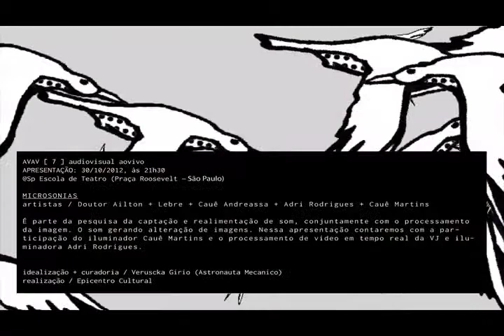MICROSONIAS [ doutor ailton + lebre + cauê andreassa + adri rodrigues + cauê martins ]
video: danilo dilettoso

AVAV [ 7 ]
30/10/2012
@SP Escola de Teatro (praça roosevelt -- são paulo)
trecho da apresentação
idealização + curadoria = veruscka girio (astronauta mecanico)
realização = epicentro cultural